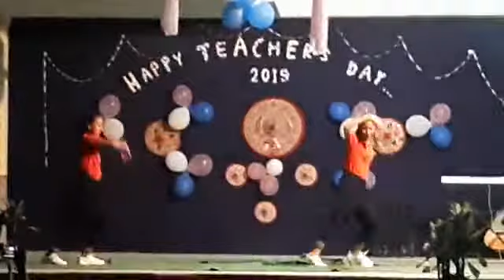TEACHER'S DAY CELEBRATION 05/09/2019(2)